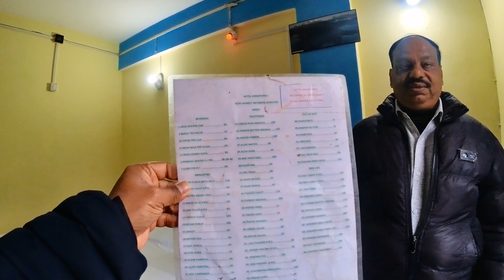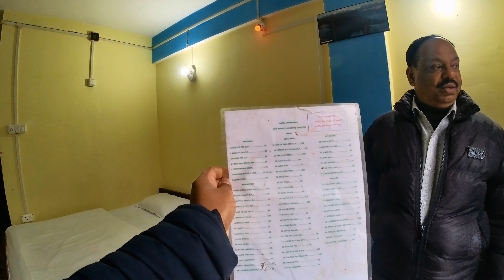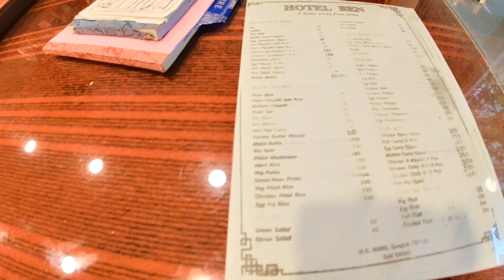Cheap & Best Hotel with Mountain view in 2024, MG Marg, Gangtok, Sikkim | Hotel Annapurna & Ben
This video contains two number of Budget friendly and cheap & best hotel situated over the MG Marg, Gangtok, Sikkim.

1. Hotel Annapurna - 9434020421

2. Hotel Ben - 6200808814